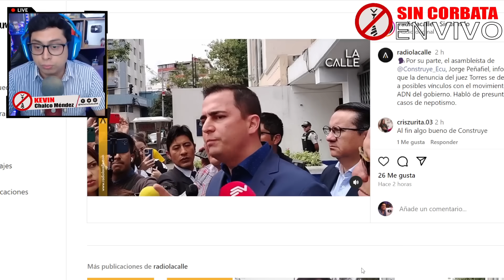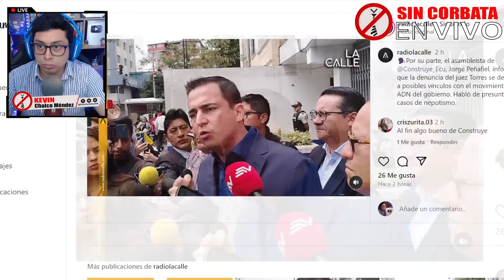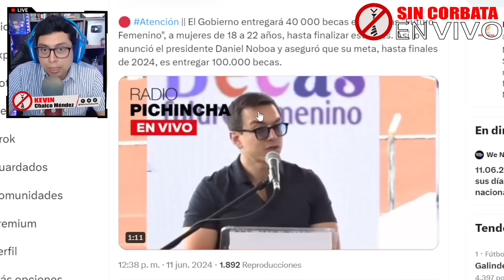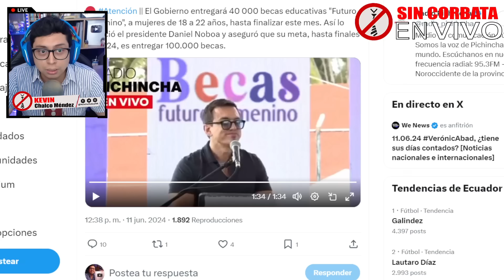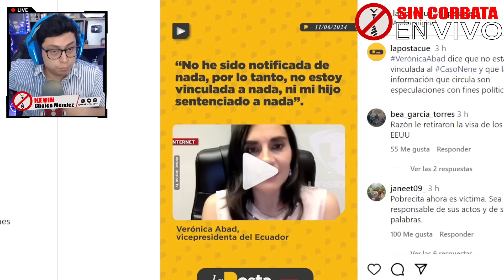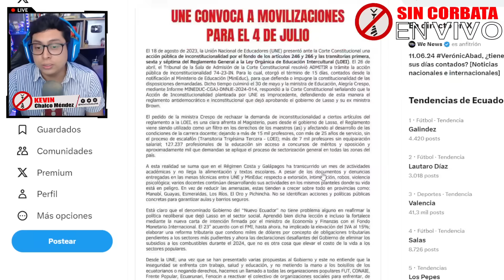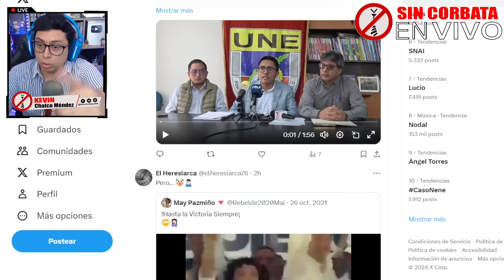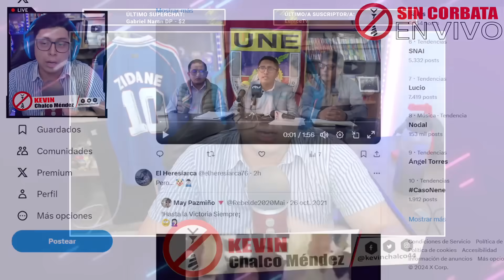IZA SE PREPARA PARA NUEVA PR0TEST4 / ABAD "YA PARA DANIEL ME ESTAS PERSIGUIENDO POLITICAMENTE"